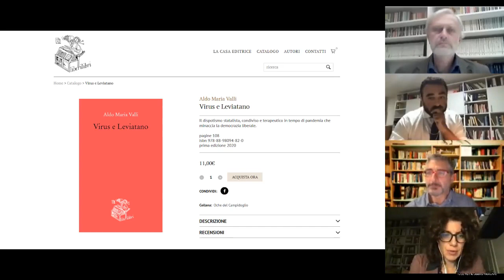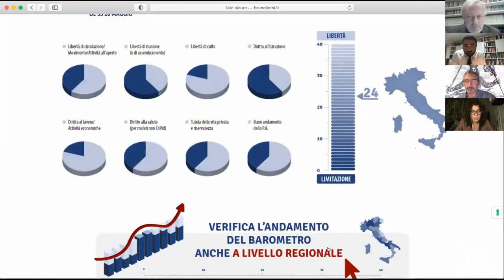Virus e Leviatano (Liberilibri, 2020) - I Webinar dell'Istituto Bruno Leoni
Virus e Leviatano
di Aldo Maria Valli
(Liberilibri, 2020)

Insieme all'autore intervengono:
Pasquale Annicchino (Senior Research Associate, Cambridge Institute on Religion & International Studies)
Riccardo Manzotti (Professore di Filosofia teoretica, Università IULM)

Introduce e coordina:
Serena Sileoni (Vicedirettore generale, Istituto Bruno Leoni)